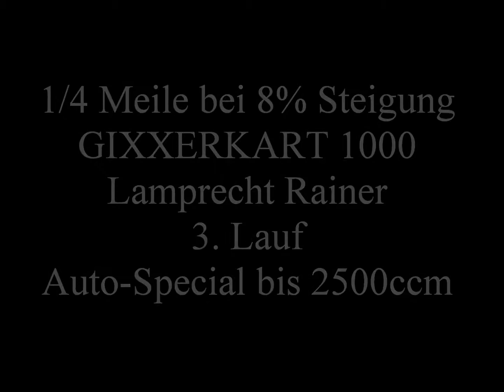Monsterkart 1000ccm LR Beschleunigungsrennen Zeillern 2012, 1.Platz AS bis2500ccm Deutsch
Beschleunigungsrennen 1/4 Meile bei 8% Steigung
1.Platz Auto-Special bis 2500ccm
Lamprecht Rainer